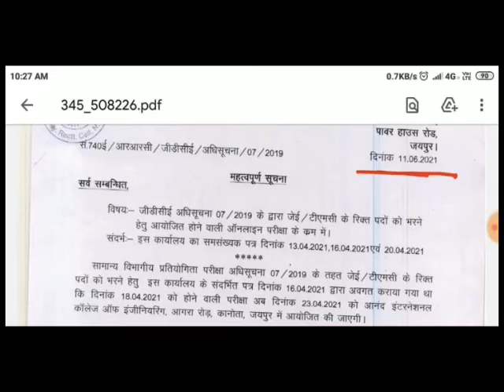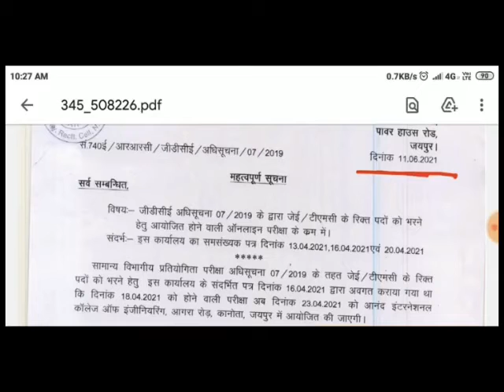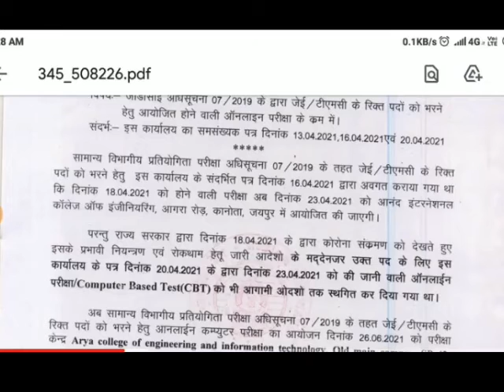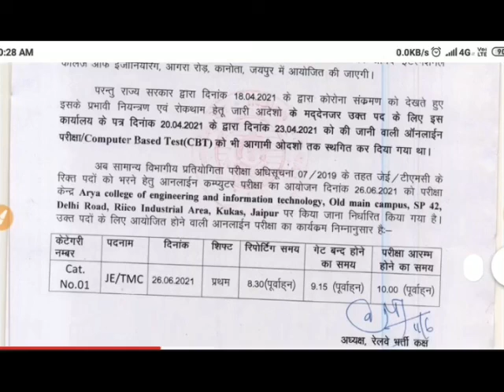RRB NTPC & RRC GROUP D EXAM DATE // रेलवे की परीक्षा अब शुरू हो गयी हैं| देखे OFFICIAL NOTICE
RRB NTPC & RRC GROUP D EXAM DATE // रेलवे की परीक्षा अब शुरू हो गयी हैं| देखे OFFICIAL NOTICE , Ntpc 7th phase exam date and RRC group d exam date and mi category result date , ntpc exam कब होगा , group d की exam date कब तक
Rrb ने शुरू की परीक्षा लेना , ntpc exam kab tak hota , reb ntpc and gorup d date of exam , RRB NTPC & RRC GROUP D EXAM DATE //Railway exam officially शुरू हुए। Notice जारी NTPC & group d कब तक?